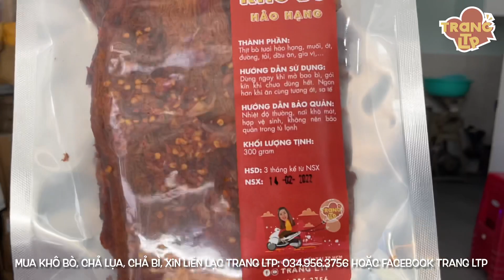Tá hoả khi anh Phong Tôm trốn vợ, chạy xe máy 1 tiếng đồng hồ tới nhà tặng quà 14.02 cho Trang LTP ?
Cùng xem thêm những video khác của Trang LTP nhé:
▶ HUẾ - [ Cùng Trang